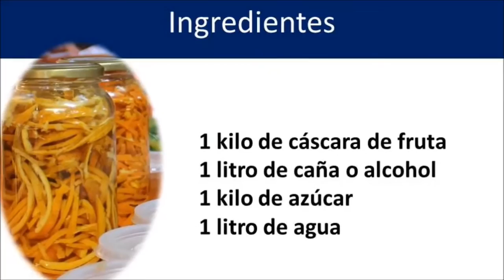Taller de agroindustria: elaborar licor de frutas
Con la Ingeniera María Cristina Fretes, que trabaja hace 20 años en esta área, y con la ayuda de Alicia Parra y Eugenia Godoy, ya formadas en agroindustria, se realizaron más de 20 recetas entre las cuales la licor de frutas.